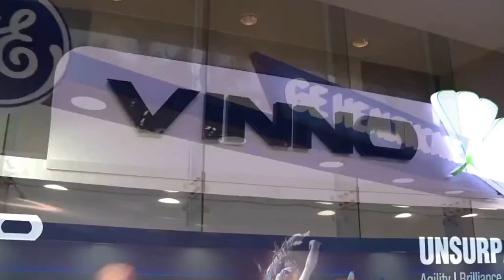RADIOLOGYSHORTS30 || SONOBUZZ 2022 ON 19-20 MARCH at The Renaissance, Mumbai